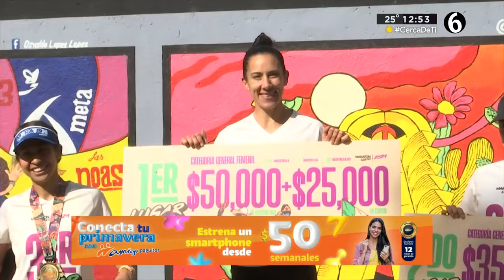Maratón LALA edición 35 ¿Quienes fueron los ganadores?